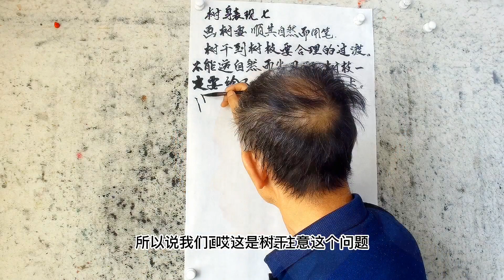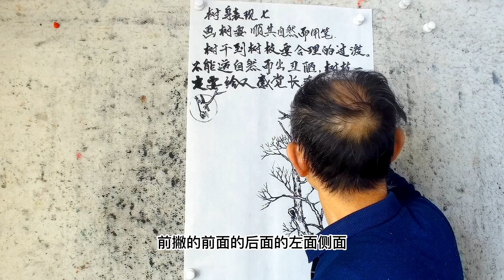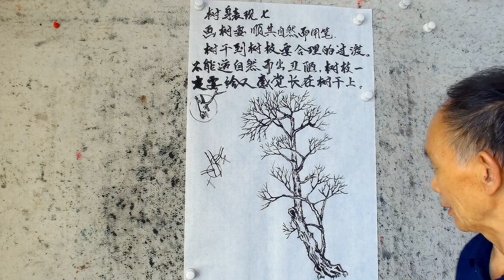3月23日 吳作成講傳統山水畫，樹身的畫法7，自然出枝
國畫技法：老年大學 國畫老師 吳作成講傳統山水畫